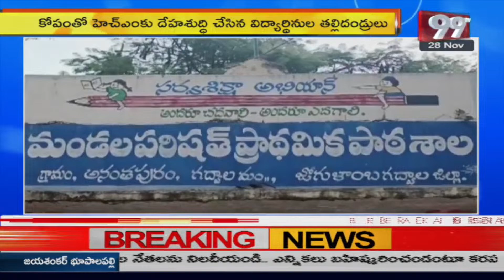అసభ్యంగా ప్రవర్తించిన అధ్యాపకుడు | Jogulamba Gadwal District | 99TV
99TV Telugu LIVE | AP News | Telangana News | 99TV Telugu Live TV Channel